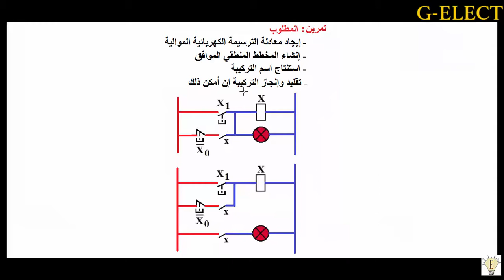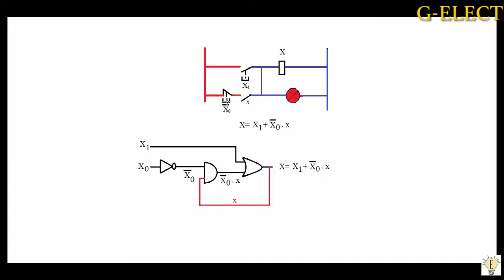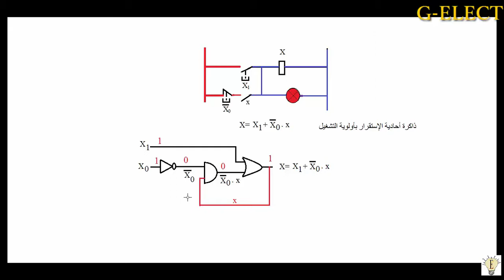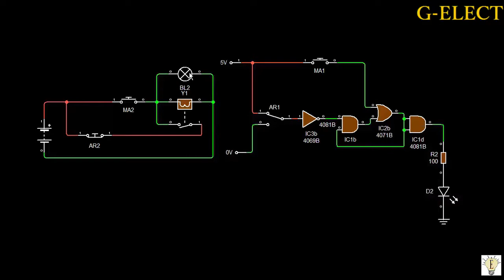المنطق التعاقبي وظيفة الذاكرة ....تمرين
المنطق التعاقبي
الذاكرة أحادية الاستقرار
المخطط المنطقي لأولوية الوضع في 1